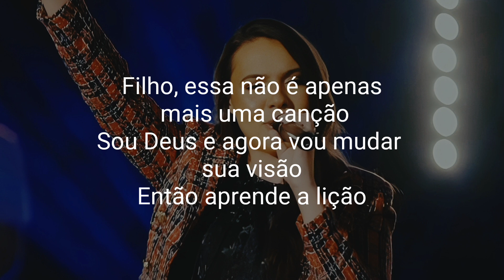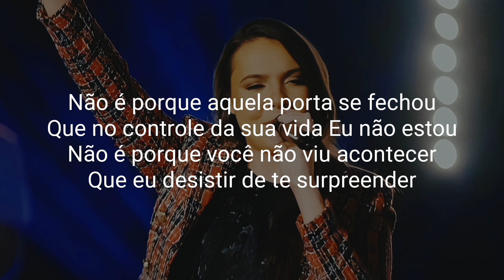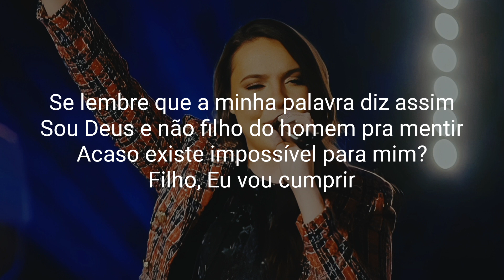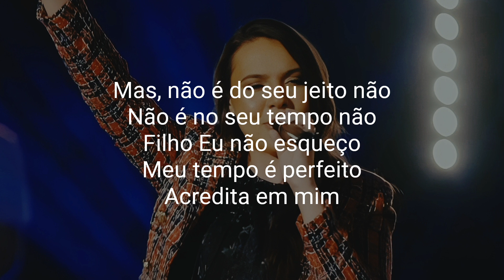Suellen Lima | Acredita em Mim [Áudio e Letra]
🟡Letra:

Filho, essa não é apenas mais uma canção
Sou Deus e agora vou mudar sua visão
Então aprende a lição
Não é porque aquela porta se fechou
Que no controle da sua vida Eu não estou
Não é porque você não viu acontecer
Que eu desisti de te surpreender
Se lembra que a minha palavra diz assim
Sou Deus e não filho do homem pra mentir
Acaso existe impossível para mim?
Filho, Eu vou cumprir

Mas, não é do seu jeito não
Não é no seu tempo não
Filho Eu não esqueço
Meu tempo é perfeito
Acredita em mim
Tudo que Eu prometi
Na hora certa vou cumprir
Espera no meu tempo
Faço tão perfeito
Acredita em mim

Acredita, acredita em mim
Que Eu abro portas onde era o fim
Que o impossível faço existir
A sua história não acaba assim

🟡Composição:Arnaldo Quaresma